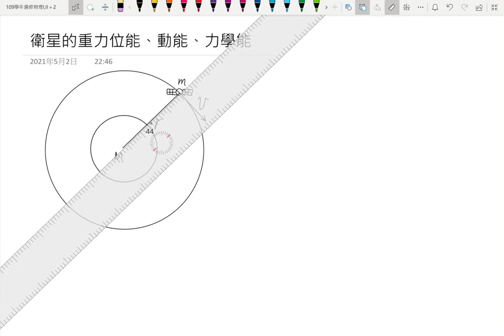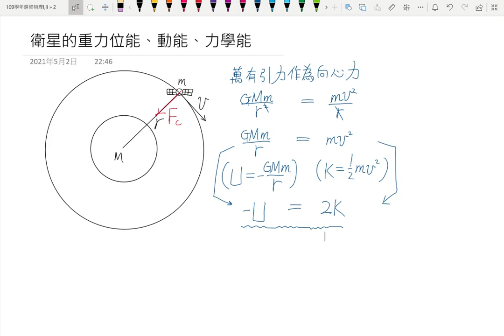3-5衛星的位能動能力學能